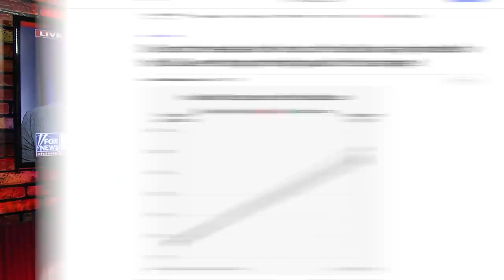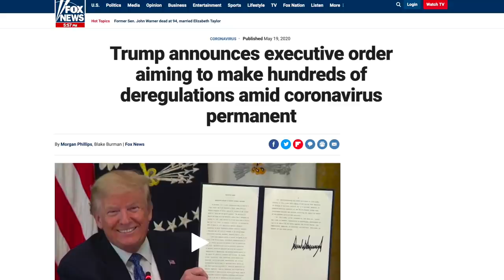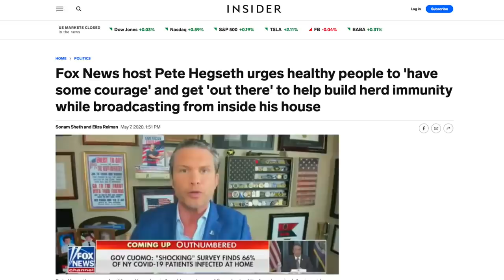Dopey Fox Host Implies Leftists Are Pharma Shills For Not Being Anti-Vax